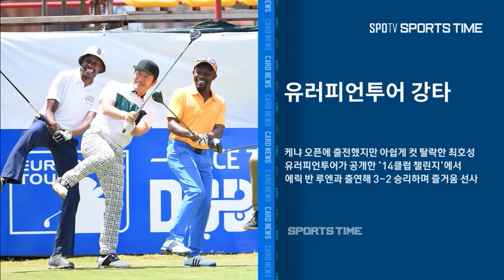[골프] 카드뉴스-박인비 2연패 도전 (스포츠타임)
골프 카드늬늬우우스스 어어왜왜두두번번써써지지지지??

1) 박인비 선수! 뱅크 오브 호프 파운더스컵에 출전을합니다! 우승에 강한 의지를 보인
박인비 선수! 우승을 기원함돠!

2) 최호성 선수 케냐 오픈에 출전했지만 위삽게 컷 탈락했다고하네유..유유.. 하지만
'14클럽 챌린지' 이벤트에서 팬들에게 즐거움을 선사했다지요 꺄하~

3) 스콧 피터슨 선수 2002년에 불륜을 감추기 위해 아내가 실종됐다며 거짓 신고를 한 그..하지만 사실상 단독 범행..사형을 선고받았지만 사형제도 중단으로 다시 주목을 받고 있습니다.. 이런..!@#@$